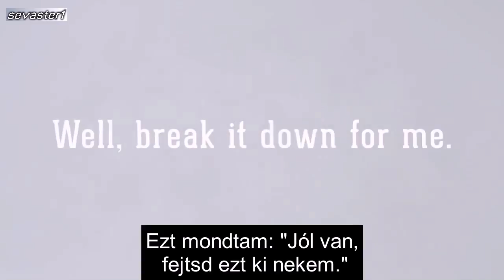Az emberiség sorsa - Prince Ea